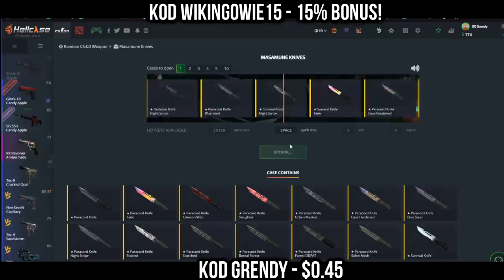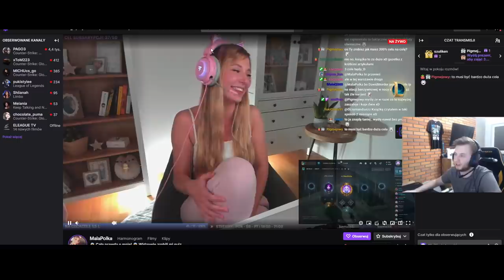PAGO KASUJE EWRONA 😆 REAKCJA EWRONA! BYALI 2K14 ACE! NAJLEPSZE SHOTY Z OSTATNICH 24 GODZIN!